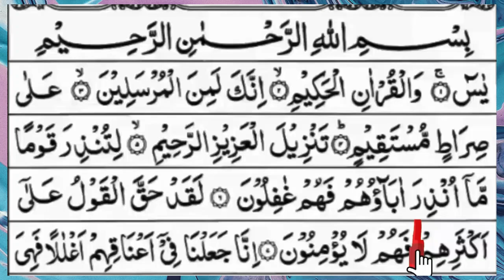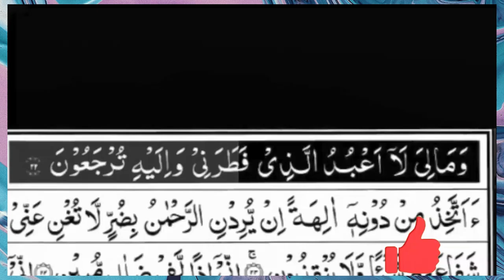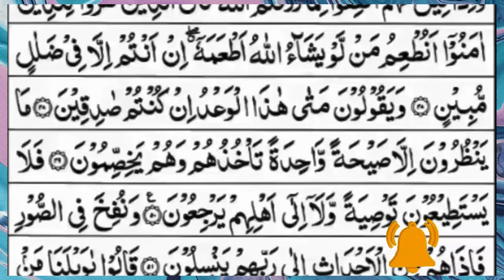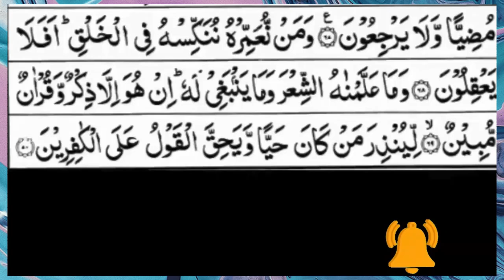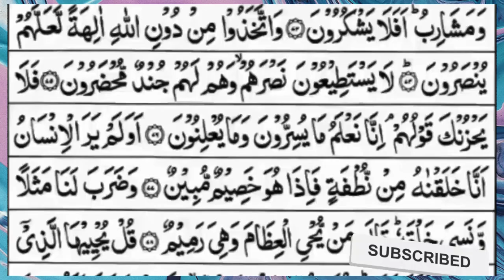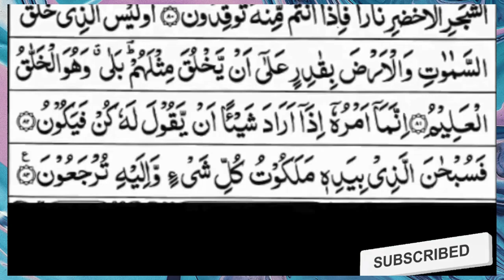Surah Yasin (Yaseen) | Full With Arabic Text | (Episode 1119 ) | Surah Yaseen Beautiful Recitation